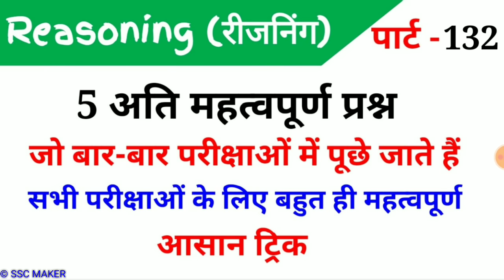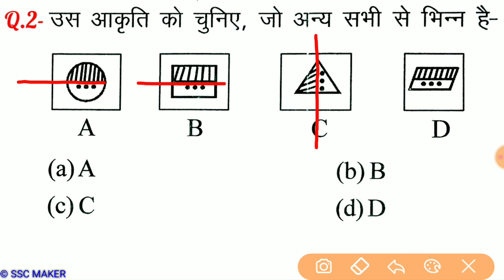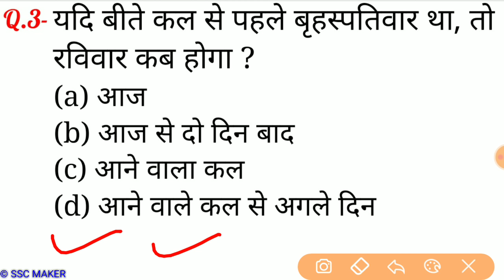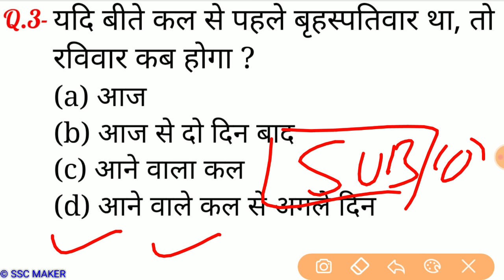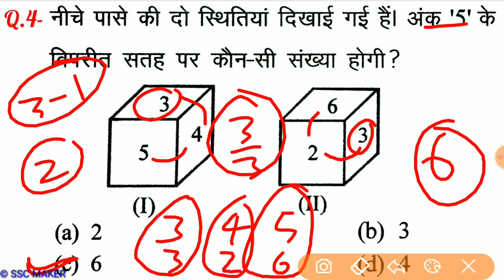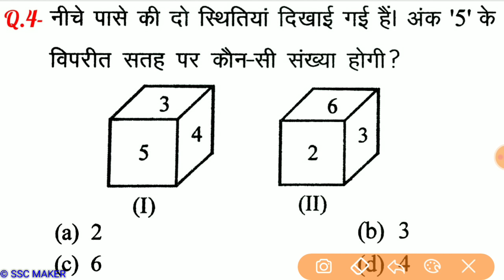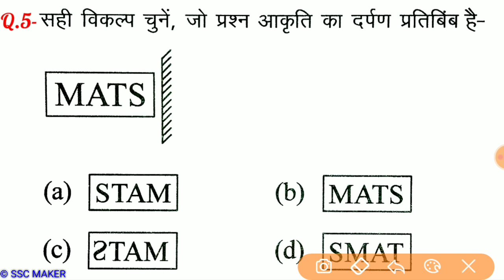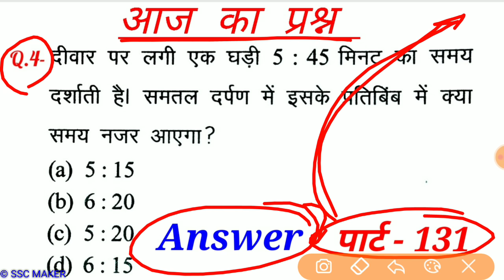Reasoning Part - 132//For-RAILWAY NTPC, GROUP D, SSC CGL, CHSL, MTS, BANK & all exams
2nd Channel (Exam Finisher) पर Maths (गणित) बेसिक से और Chapter Wise पढ़ने के लिए निचे दिये गये लिंक पर क्लिक करें ⬇️⬇️⬇️